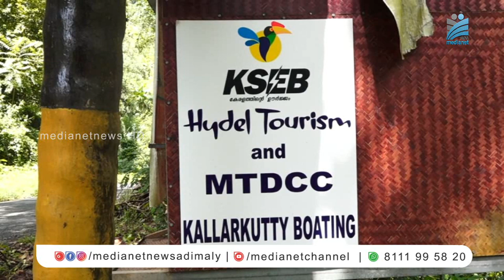കല്ലാര്‍കുട്ടി ബോട്ടിംഗ് സെന്ററിന്റെ പ്രവര്‍ത്തനം അവതാളത്തില്‍.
ഏറെ പ്രതീക്ഷയോടെ തുടക്കം കുറിച്ച കല്ലാര്‍കുട്ടി അണക്കെട്ടിലെ ബോട്ടിംഗ് സെന്ററിന്റെ പ്രവര്‍ത്തനം അവതാളത്തില്‍.മണലും ചെളിയും അടിഞ്ഞ് അണക്കെട്ടിന്റെ സംഭരണ ശേഷി കുറഞ്ഞതും വേനല്‍ക്കാലങ്ങളില്‍ ജലനിരപ്പില്‍ ക്രമാതീതമായ കുറവുണ്ടാകുന്നതുമാണ് നിലവിലെ പ്രതിസന്ധിക്ക് കാരണമെന്നാണ് ബോട്ടിംഗ് സെന്ററുമായി ബന്ധപ്പെട്ടവരുടെ വിശദീകരണം.കഴിഞ്ഞ ജനുവരി മുതല്‍ സെന്ററില്‍ ബോട്ടിംഗ് പൂര്‍ണ്ണമായി നിലച്ചു.അണക്കെട്ടിന്റെ സംഭരണ ശേഷി വര്‍ദ്ധിപ്പിക്കാനും ബോട്ടിംഗ് സെന്ററിന്റെ പ്രവര്‍ത്തനം കാര്യക്ഷമമാക്കാനും ഇടപെടല്‍ വേണമെന്നാണാവശ്യം.